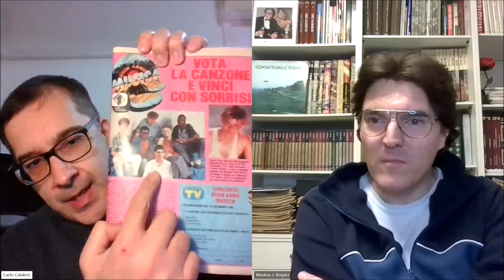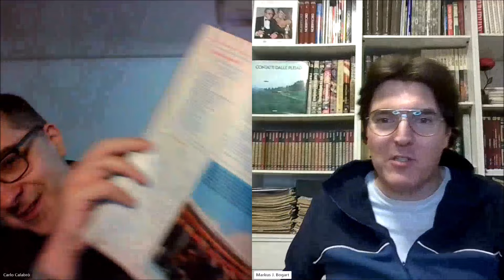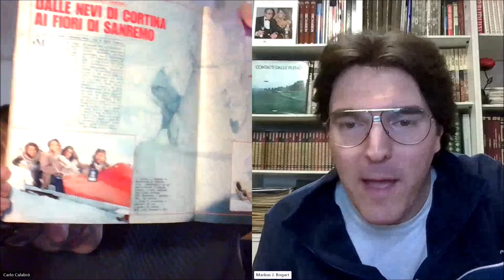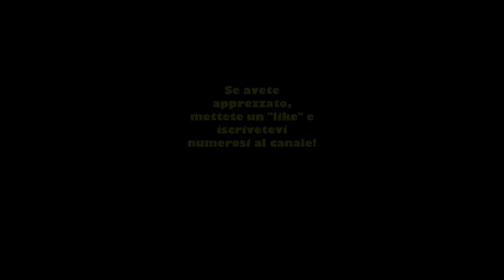Tutto sulle trasmissioni invernali di Vittorio Salvetti ("Buon Anno Musica '85/'86", "Musica Neve").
Dibattito sulle trasmissioni invernali ideate da Vittorio Salvetti, spesso solo ricordato per quelle estive (Festivalbar), ma che tra la fine degli Anni '70 e gli Anni '80 ha concepito tutta una serie di programmi musicali "sulla neve" per fomentare la vendita dei dischi da regalare a Natale. Scopriamo quindi trasmissioni in località sciistiche, come "Buon Anno Musica", "Musica Neve" eccetera.
Seguiteci :)